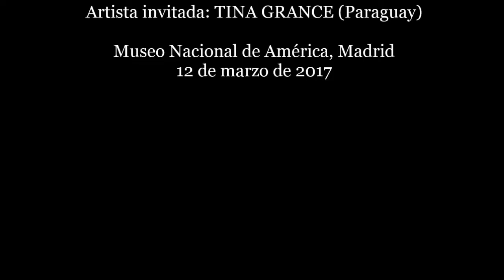Video-resumen del concierto del Coro Iberoamericano, concierto del Día Internacional de la Mujer.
Video-resumen del concierto del Coro Iberoamericano de Madrid, dirigido por Raúl Barrio, el 12 de marzo de 2017 en el Museo de América en conmemoración del Día Internacional de la Mujer. Artista invitada: Tina Grance (Paraguay).